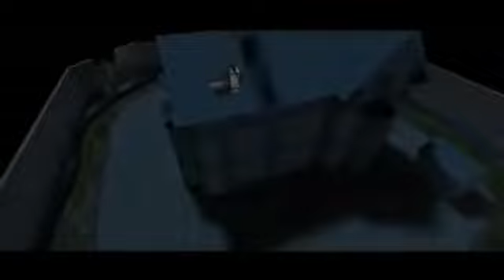Granny 1,2,3 Trailers Reversed